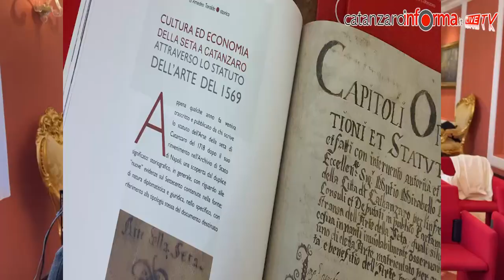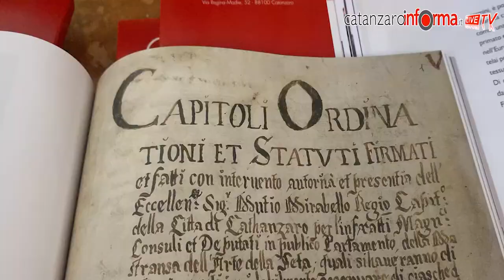L'arte della Seta